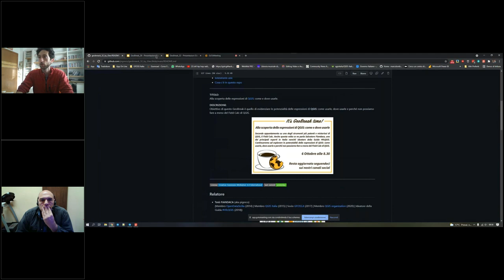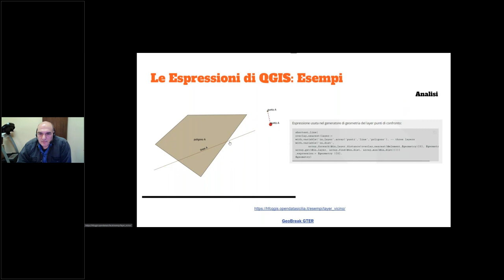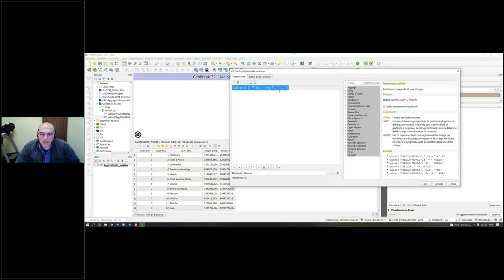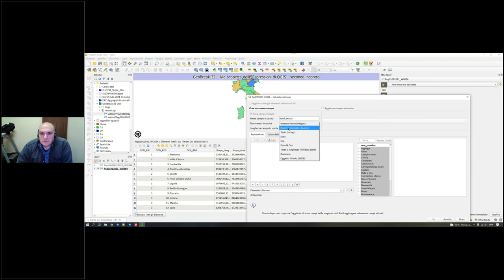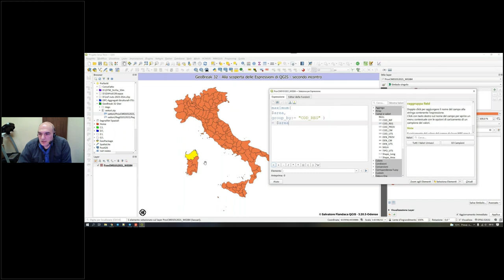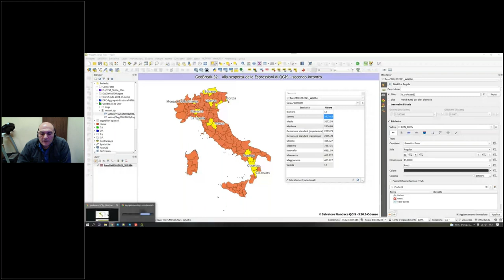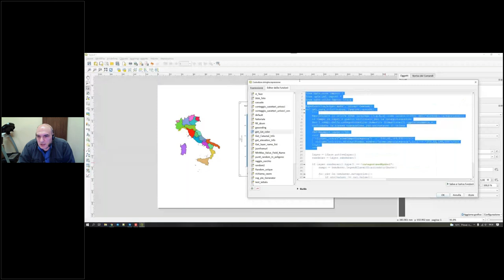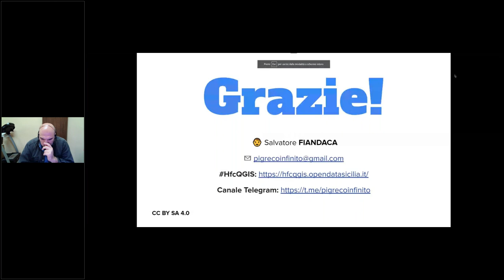GeoBreak 32 - Alla scoperta delle espressioni di QGIS: come e dove usarle (II puntata)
Secondo appuntamento con uno degli strumenti più potenti e misteriosi di QGIS, il Field Calc. Anche in questa volta ce ne parla Salvatore Fiandaca, uno dei principali esperti in Italia nonché ideatore della Guida HfcQGIS. Continueremo ad esplorare le potenzialità delle espressioni di QGIS: come usarle, dove usarle e perché non possiamo fare a meno del Field Calc di QGIS.